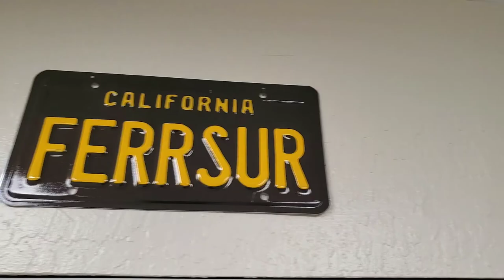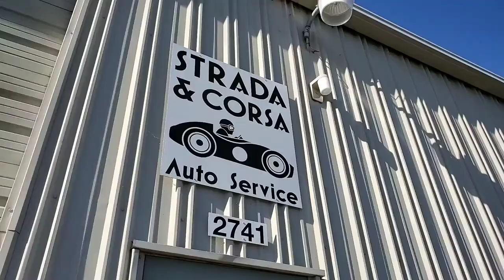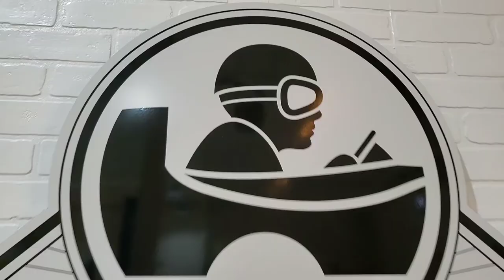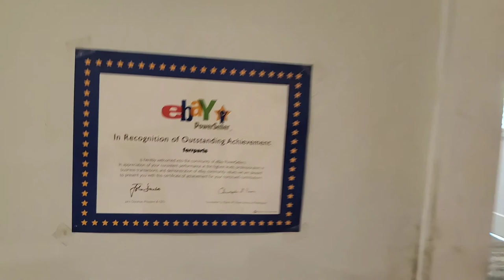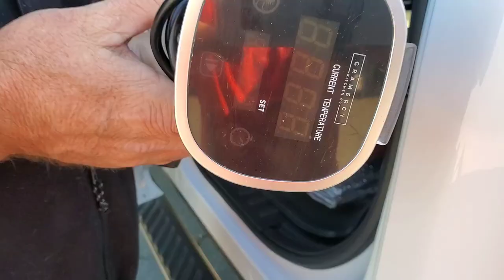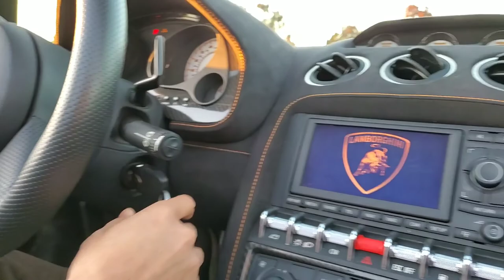Camouflage 458 Ferrari and STRIPPED 458 FERRARI